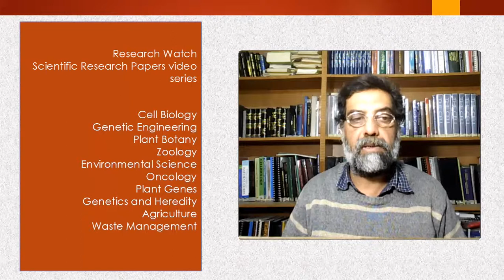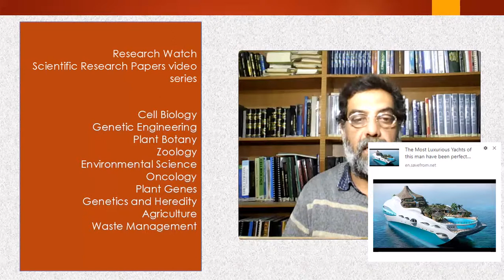Carbon dioxide trapping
Organic acid concentration thresholds for ageing of carbonate minerals: Implications for CO2 trapping/storage